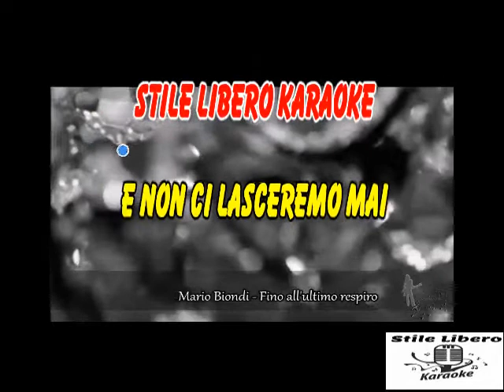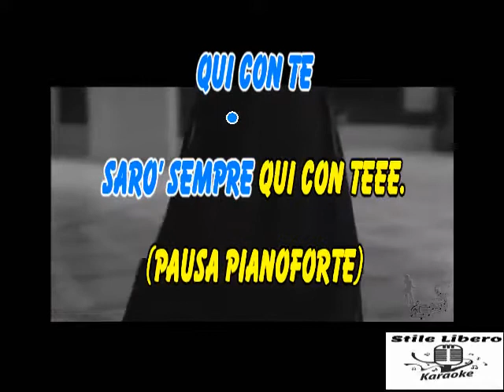KARAOKE FINO ALL'ULTIMO RESPIRO - MARIO BIONDI (Brano devocalizzato) (Demo)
KARAOKE FINO ALL'ULTIMO RESPIRO DI MARIO BIONDI (Brano devocalizzato) (Demo).
QUESTO NUOVO SINGOLO DI MARIO BIONDI E' BELLISSIMO.